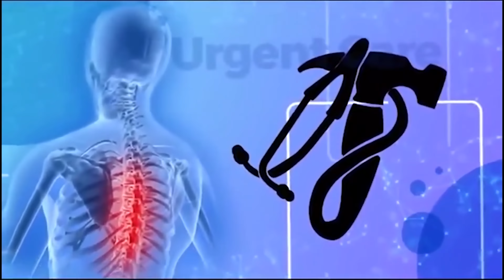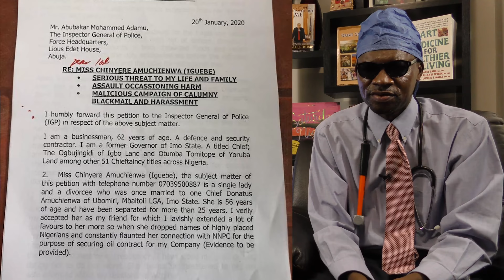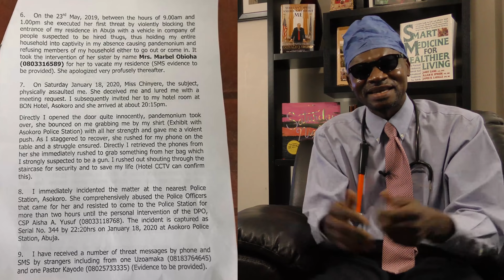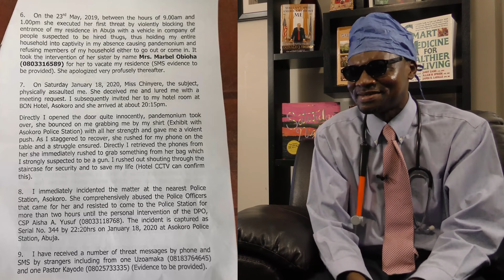Urgent Care 15: Funniest petition ever as woman kicks former governor’s behind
How did a woman he lavished favor on suddenly become a threat? Not a common threat but one that shoved and pushed and slapped a former governor around in a hotel room. What makes her to now accuse the former governor of owning her N500 million? Using a petition that the former governor of Imo State, Mr. Ikedi Ohakim, wrote to the inspector general of police, Dr. Damages reconstructs the funny story behind the latest travails of Mr. Ohakim. You have never seen a petition like this one before.